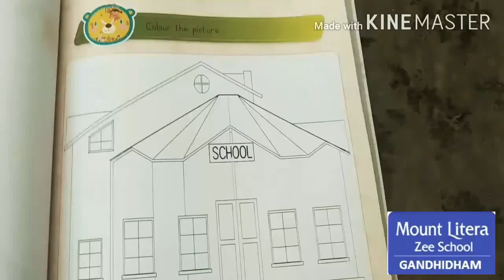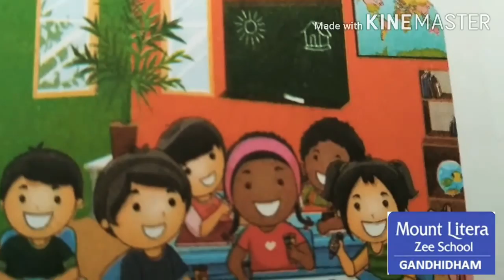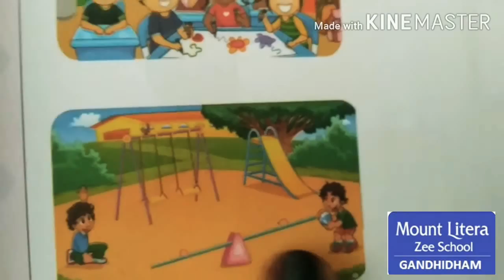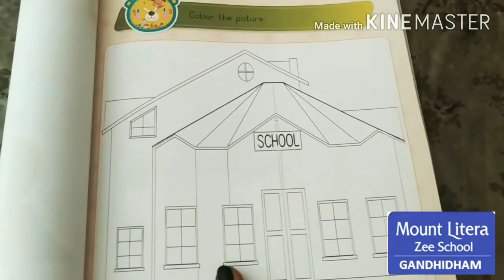My school class Nursery